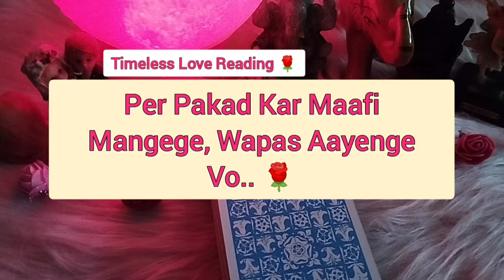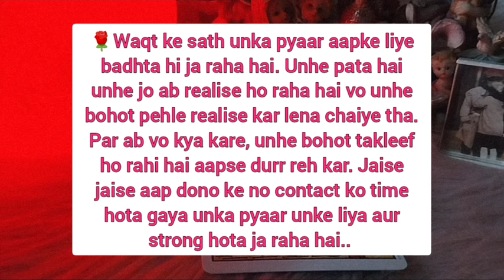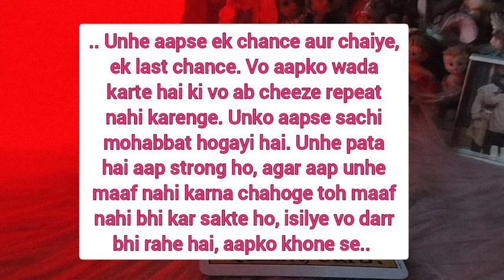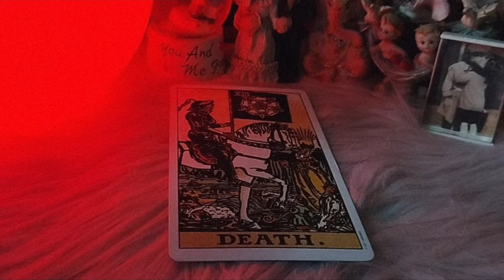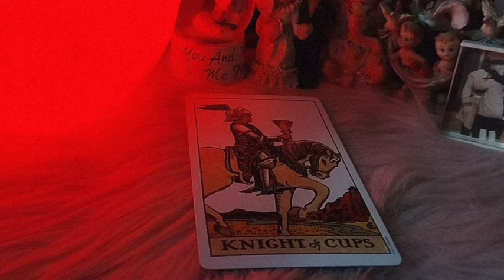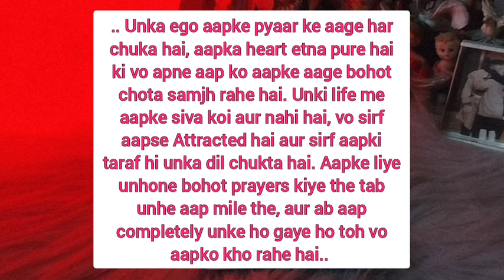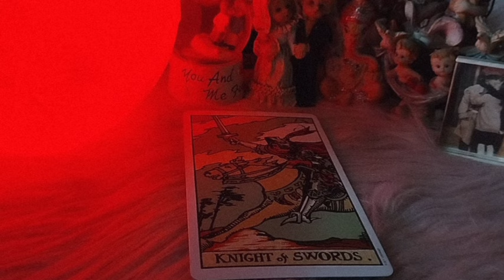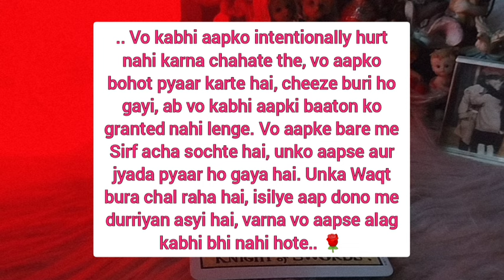Unki Deepest Truest Current Feeling 🌹Timeless 🌹currentfeelings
Unki Deepest Truest Current Feeling 🌹Timeless 🌹currentfeelings tarot love manifestation @HealingIsWithinYouTarott

DM For Personal Readings on :
INSTAGRAM I'D : HEALING_IS_WITHIN_YOU
Facebook :healing is within you.